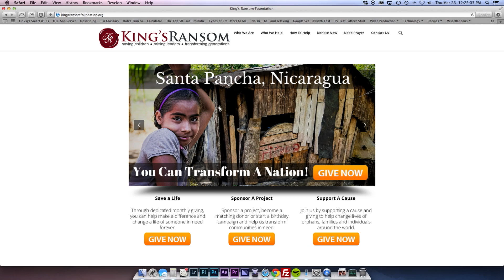CLIENT INTERVIEWS: Jim Stansfield & Candice Thompson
Success looks different for everyone. For a lot of folks, it means financial independence. For others, it's all about health. While the most important thing for some would be to build great relationships with their family and friends. Whatever success looks like for you, the stories you will hear on today's episode of The Dani Johnson Show will encourage and inspire you to create your own success story!

1XpaILp